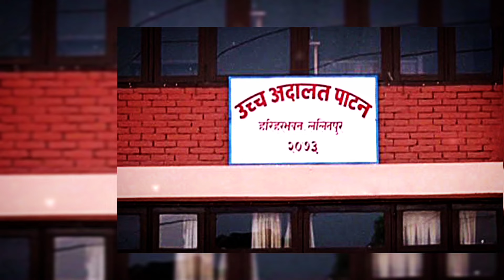सन्दीपको मुद्दा हेर्न नभ्याइनेमा | विश्वकप खेल्ने सपना चक्नाचुर 😢 Sandeep Lamichhane News Today